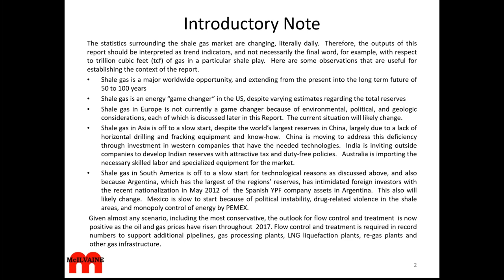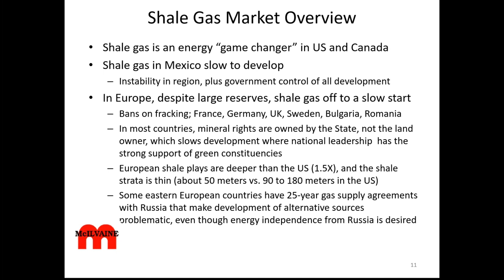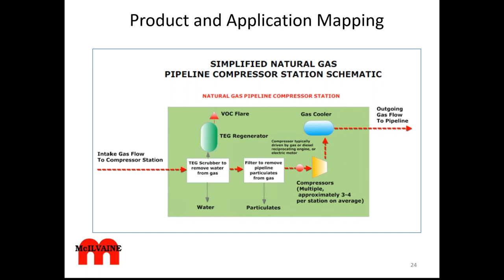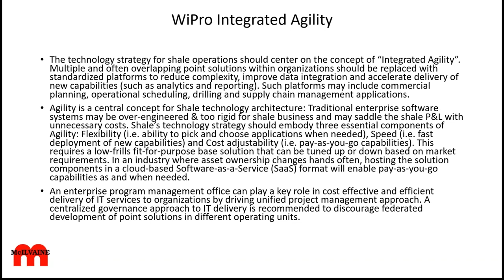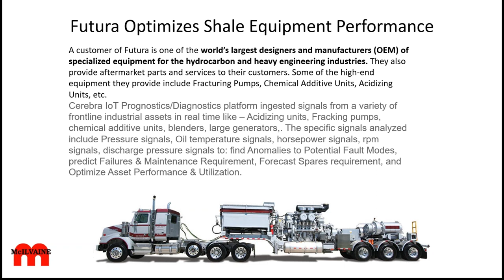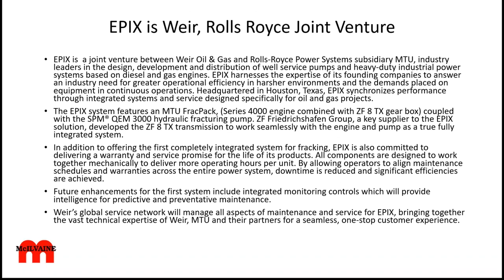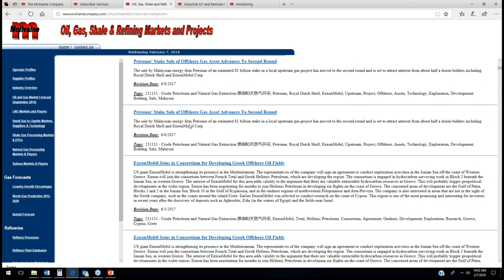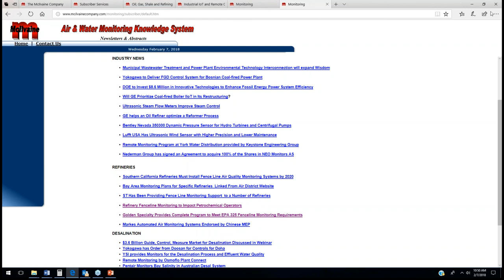Shale Oil and Gas IIoT and Remote O&M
Shale Oil and Gas Unlike conventional extraction shale oil and gas involves large numbers of small wells with very complex extraction processes.  This combination makes IIoT and Remote O&M very cost effective. There are also many more combust, flow and treat products and services required. McIlvaine tracks all the oil and gas activity on a daily basis.  N049 Oil, Gas, Shale and Refining Markets and Projects Remote monitoring of pumps and valves is very important due to the high pressures and abrasive environment in which these components must operate.  The cost of shale and gas extraction has been falling due to process and component innovation.  Greater use of IIoT and Remote O&M will make this technology even more competitive.  This webinar provides an extension of the March oil and gas webinar which can be viewed